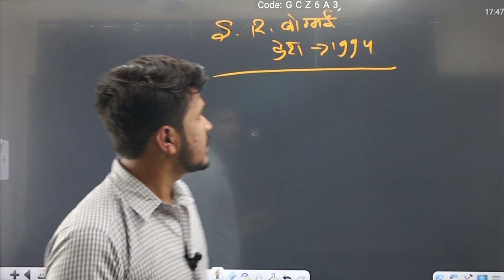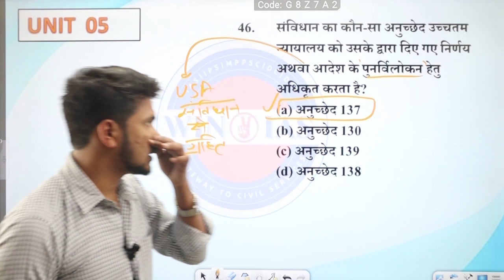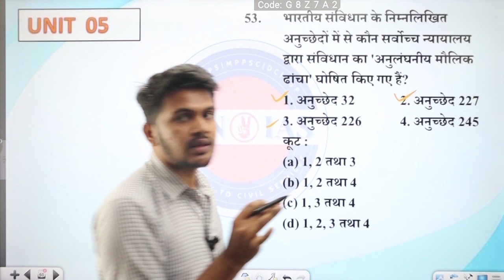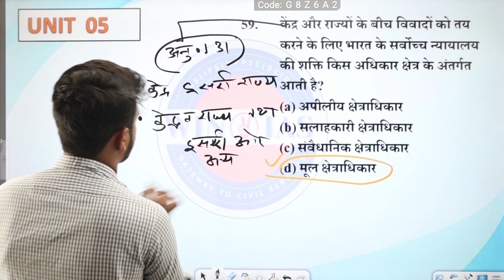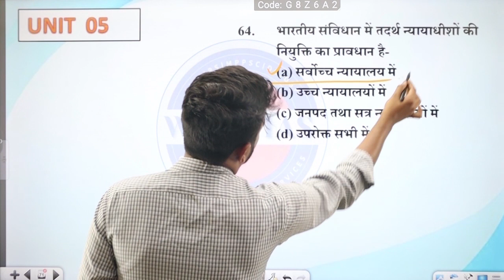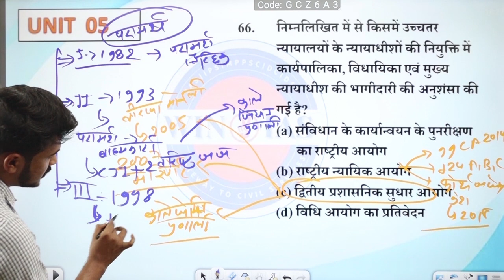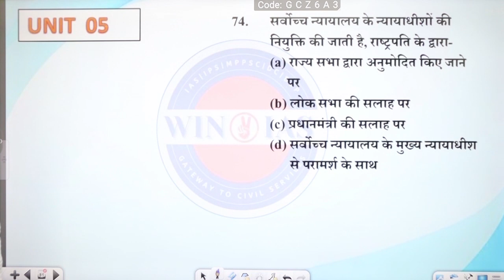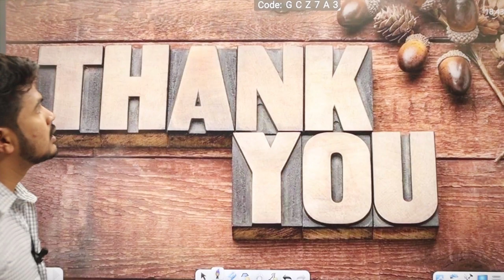UNIT - 5 Lecture 13.भारत की संवैधानिक व्यवस्था- सर्वोच्च न्यायालय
इस विडिओ लेक्चर मे भारत की संवैधानिक व्यवस्था के टॉपिक 'सर्वोच्च न्यायालय ' से संबंधित MCQ डिस्कस किया गया है । सर्वोच्च न्यायालय mppsc mppscpre राजव्यवस्था indian polity mppscpre 2024